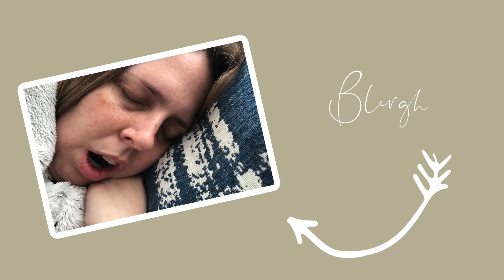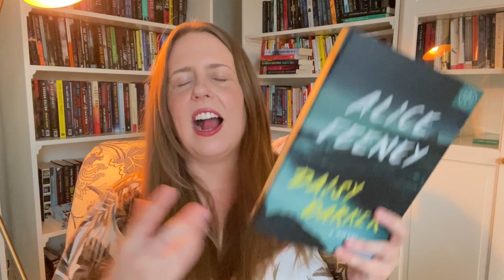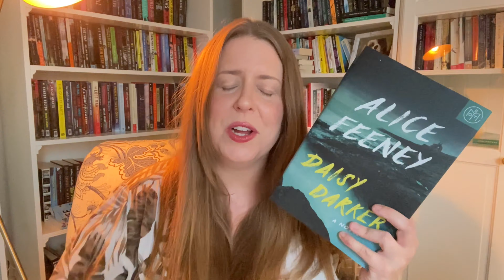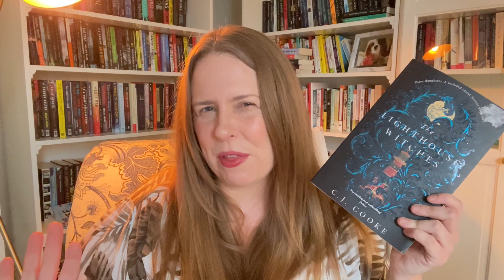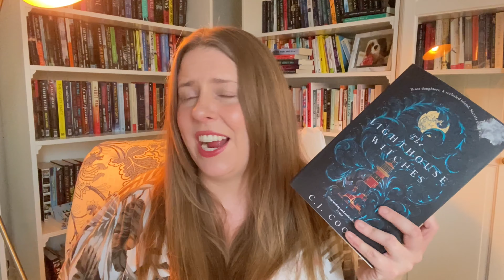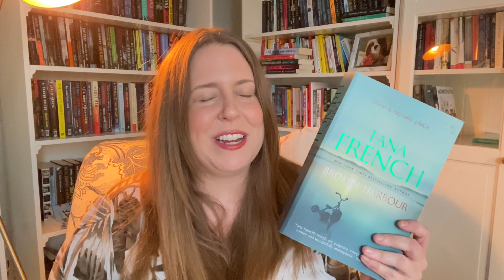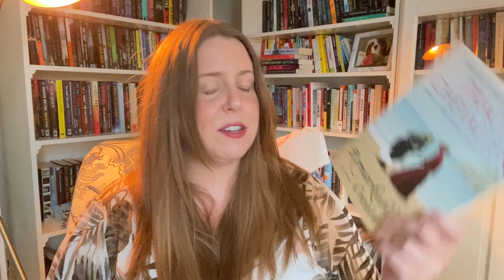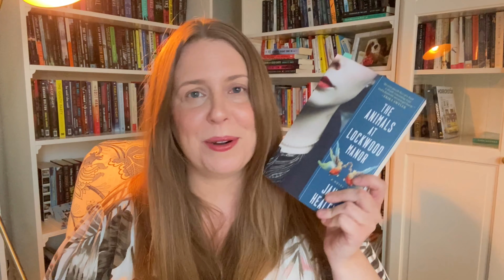August TBR 🍉📚 An Unboxing and My Summer Mixtape Readathon TBR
Use code SIZZLE

SUMMER MIXTAPE READATHON

BOOKS MENTIONED

MY FAVORITE BOOKS OF ALL TIME

AUTHORS I’M BREAKING UP WITH

THRILLER RECOMMENDATIONS

Hi, my name is April! If you’re someone who loves reading, then this is DEFINITELY the place for you! My videos include book recommendations, book hauls, reading wrap ups, reading reviews and reading vlogs. I mostly read thriller books, contemporary fiction, literary fiction, horror books, historical fiction and nonfiction too. I hope that by watching my Booktube videos, you will find your next five star read (or maybe even a new favourite book of all time!!).